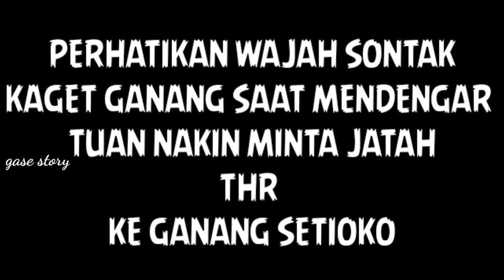🔴UCAPAN TUAN NAKIN YANG SULIT DI PERCAYA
Sedulur Team Gase semoga kita semua selalu diberi kesehatan perlidungan dan di mudahkan rezkinya Amiin ya rabal alamin.
Konten ini dibuat sebagai tanda mengagumi hasil karya Ganang setioko dan sudah di izinkan untuk di reupload.Dari setiap videonya memiliki pesan moral
dapat dijadikan pelajaran dalam kehidupan nyata bukan saja video-videonya bermanfaat tetapi dari kepribadian ganang setioko yang penuh karisma, berwibawah, rendah hati, kelapangan hati dan bisa
jadikan teladan. Tontonan menjadikan tuntunan, semoga ramai orang yang terinspirasi dengan kepribadiannya

INFO PENTING.!!!

Ini video Reupload, Saya sangat Menyarankan teman-teman untuk menonton video originalnya agar
paham alur cerita dan puas menontonnya.

Terimakasih🙏

regards
Gase story
Tag;

REUPLOAD CUPLIKAN MOMENT2 PENTING MENGAMBIL HIKMAHNYA DARI SISI POSITIF NYA SAJA

   TERIMA KASIH
          SALAM
.GASE STORY.